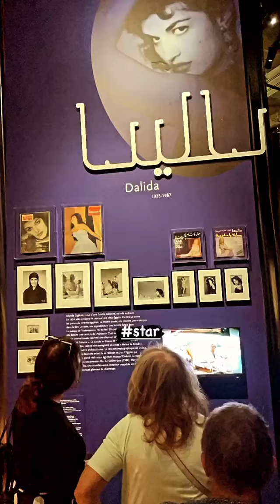JULIEN GUIRADO - 23 Septembre 2021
Les amis on se retrouve pour mon vlog du 23 Septembre 2021 sur notre chaine - Pour retrouver tous mes vlogs direction ma playlist